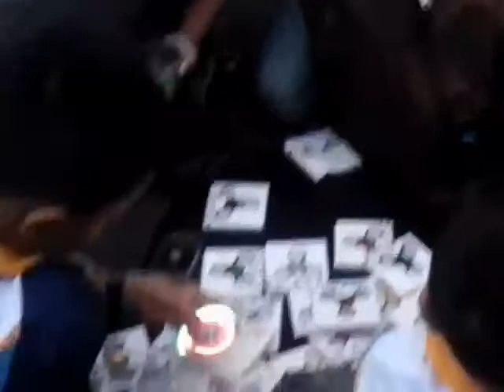Bermain fidget spinner saat mudik bareng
Fidget spinner